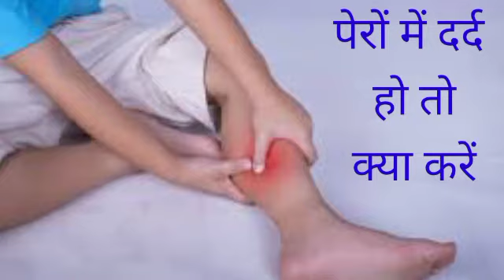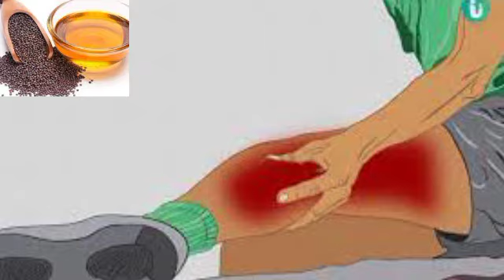पैर या टांगों में दर्द होने पर करें ये घरेलू उपाय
पैरोंमेंदर्द healthadvisor पैरों में दर्द हो या टांग में दर्द होता हो तो तुरंत करें ये उपाय